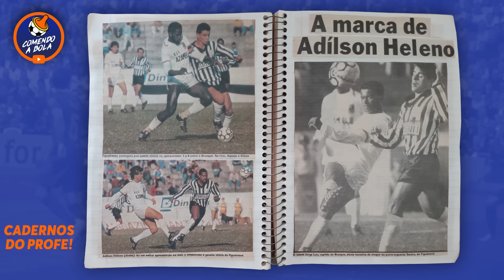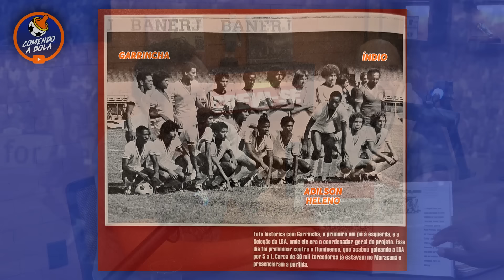COMENDO A BOLA 37 - ADILSON HELENO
Um bate papo com o craque Adilson Heleno, histórias de um futebol que não volta mais